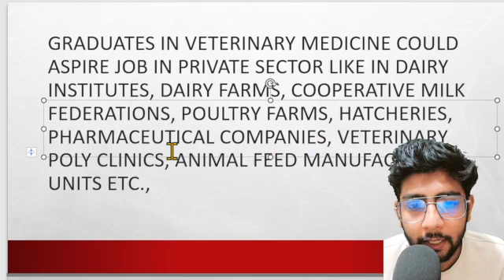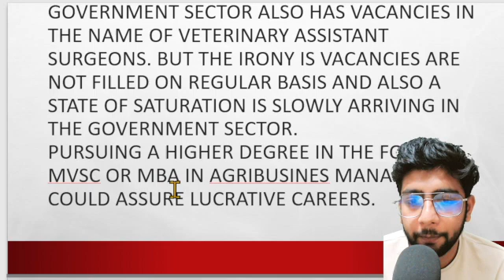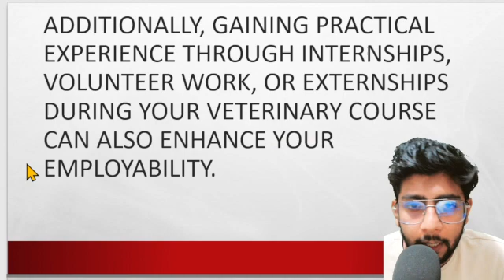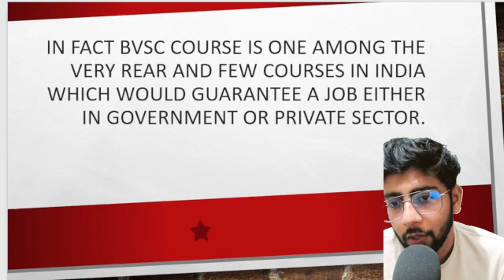Guarantee For A Job In Veterinary Course in India Scope Of Veterinary Science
Introduction to Job Guarantees: 00:00 - 01:15
Understanding Job Guarantee Policies: 01:16 - 03:30
Factors Affecting Job Guarantees: 03:31 - 05:45
Institutions Offering Job Guarantees: 05:46 - 08:00
Industry Demand and Job Guarantees: 08:01 - 10:20
Job Guarantee Terms and Conditions: 10:21 - 12:30
d searches
Guarantee for a job in veterinary course in india
Guarantee for a job in veterinary course in tamilnadu
government jobs after bvsc
is veterinary a good career in india
veterinary government jobs salary
veterinary career options
types of veterinary jobs and salaries
veterinary course is best or not

How to become a veterinarian

Industry-ready skills. With access to intensive, practical experience over two years of the degree, the DVM enables you to graduate career-ready.

Veterinarian Job Description [+2023 TEMPLATE]

Work experience as a Veterinarian, Veterinary Technician or Veterinarian Assistant · Experience conducting various types of surgeries, vaccinations and health ...

Best Veterinary Courses & Certifications [2023]

... career path, these Veterinary courses can be a valuable resource. Take the next step in your professional journey and enroll in a Veterinary course today!

Veterinary Science Degrees

You may also have the opportunity to study veterinary science modules which are less scientific but all part of the preparation for veterinary careers, ...

Veterinarians : Occupational Outlook Handbook

... ensure that the facility follows safety protocols. The work can be emotionally ... For more information about careers in veterinary medicine, a list of U.S. ...

Veterinary Medicine | Undergraduate Study

All students are required by the RVCS to complete 12 weeks during the vacations (at Cambridge, this is years 1-3). Costs vary depending on placements chosen – ...

Veterinary Council of India
Department of Animal Husbandry and Dairying
(vii) Mere registration for counseling on the website of the Council shall not automatically guarantee any seat for admission to B.V.Sc. & A.H. course under 15% ...
17 pages